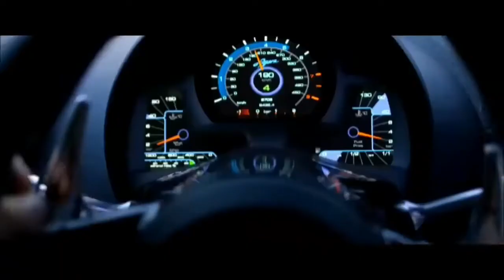Aaja We Mahiya (Slowed + Reverb) Need For speed Vershion Sad Moment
aaja we mahiya imaran khan music
need for speed movie
movie - need for speed
vedio credit - shaz